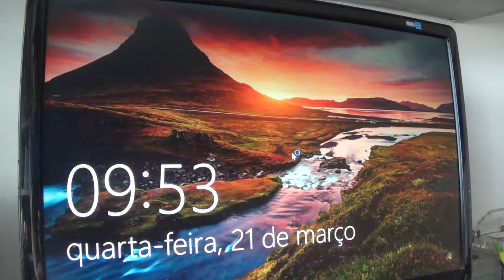Insensatez, impotência, Brasil a caminho do suicídio 20180321095252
Desmonte do Brasil, suicídio e insensatez, impotência política, incentivos bélicos, reféns de bandidos, crime e castigo no Brasil, Lava Jato, lideranças irresponsáveis, líderes senis, o futuro dos brasileiros